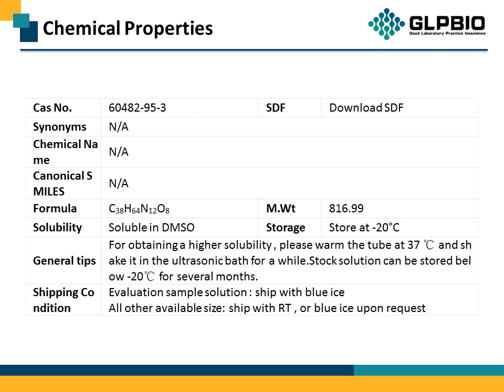GC36729 Neurotensin(8-13) 60482-95-3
Protocol, Chemical Properties, Background of Neurotensin(8-13).